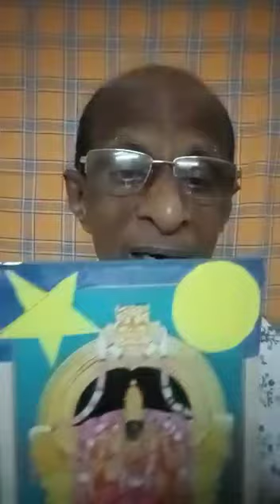Sambhramada Bhakutha Vrinda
wrtn.by Janardhana Hande